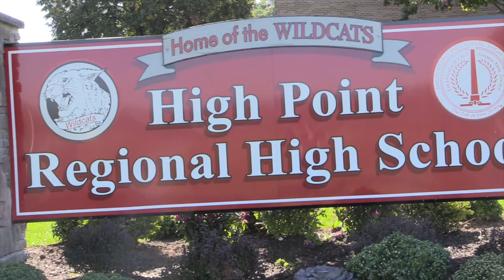DA: 1/27/17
This is an educational student video production learning experience created by the High Point's Media Technology Program. The music/video used is for nonprofit educational purposes. High Point Regional High School claims no rights to the commercial songs & video used in the production. Property and rights for commercial audio & video go to the specific artist and or creator.